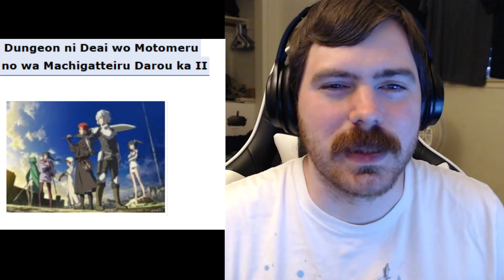What I am watching for Summer 2019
Be sure to let me know what you are looking forward to and what you want me to react to in the comment section below.
shir maman, Temple Finsey, Marvin, Minless, Ghastly Yōkai